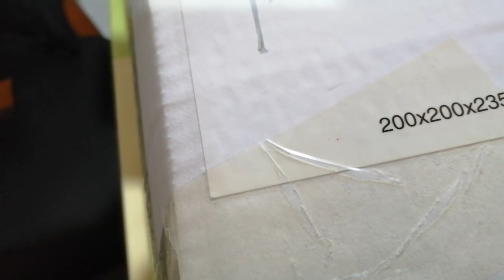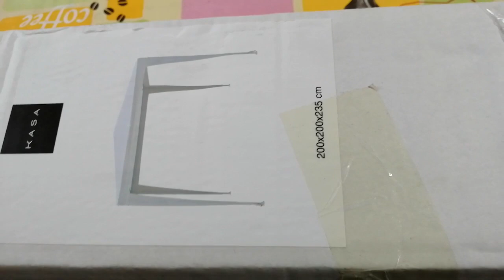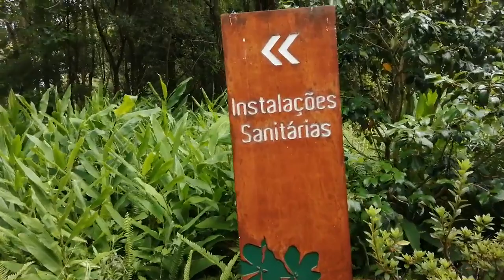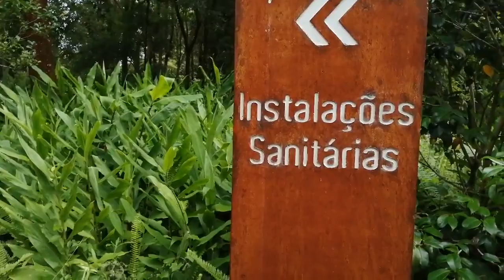VLOG MAIS UM FIM DE SEMANA BEM PASSADO COM A FAMILIA....